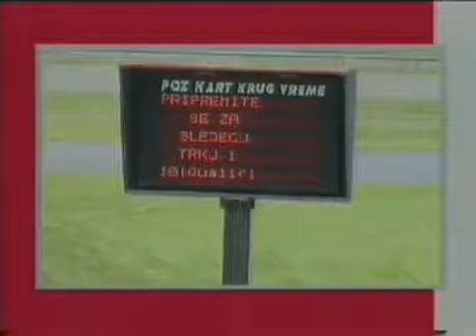SOS Kanal - Reklame / jul 2007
Reklame emitovane tokom emisije "U 6. brzini".
Materijal sa kanala surcinzakon.

00:00 Džingl
00:09 Autokomerc Karting Centar
00:40 Ford
02:11 Di Luna Sangria - Vinarija Čoka
02:24 Big Blue
02:39 Lav Pivo
03:14 FIFA Groznica DVD
03:30 Džingl